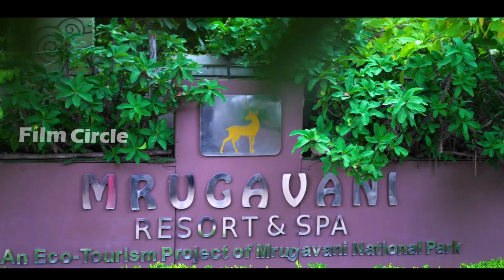Sudigali Sudheer Mind Blowing Dance Performance LIVE | Minister Roja Dance | Film Circle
Sudigali Sudheer MindBlowing Dance Performance LIVE | Minister Roja Dance